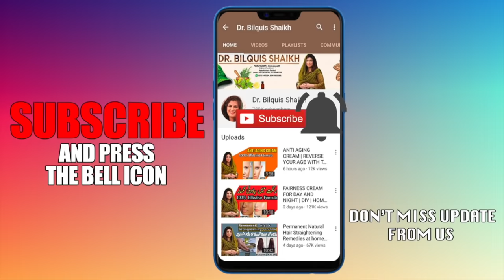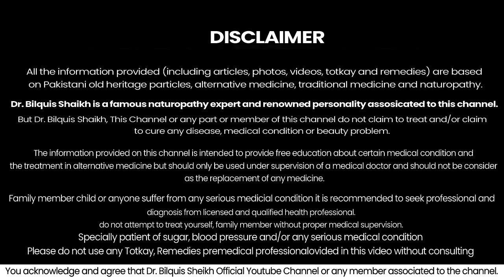Black Lips to Pink Lips in 7 Days | Homemade Treatment in Urdu / Hindi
Facebook Pages
Facebook.com/drbilquis

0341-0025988